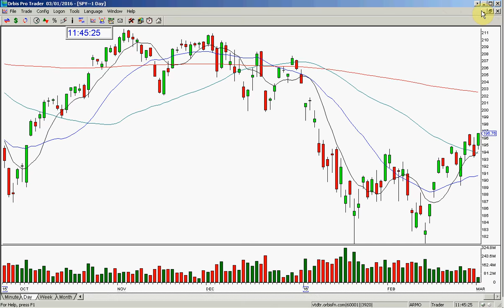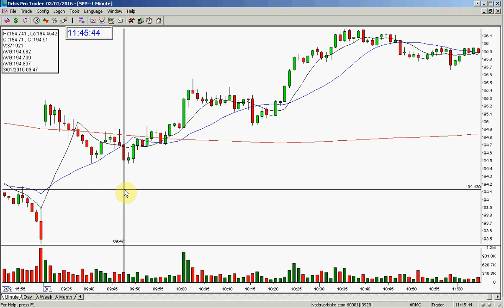SPY MARKET REVIEW 3 1 2016